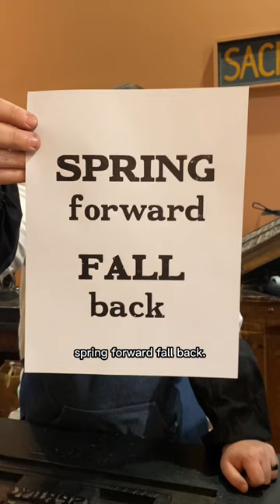Letterpress printing for the end of Daylight Savings Time (November 6 at 2am)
November 6th at 2am is when Daylight Savings Time ends. It is that time of year where you have to set your clocks to a different time. In this video, Jared letterpress prints a phrase in Cheltenham Black wood type to help you remember in which direction to set those clocks.

Also, today is a day the fire department recommends checking your smoke and CO detectors to ensure that they are working and change the batteries, if applicable.